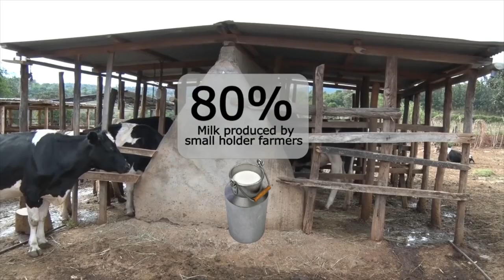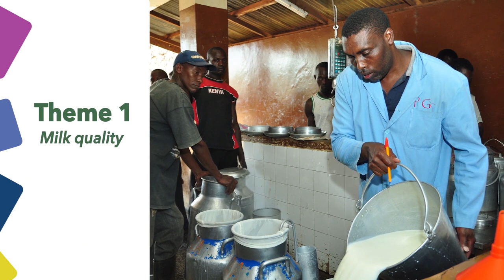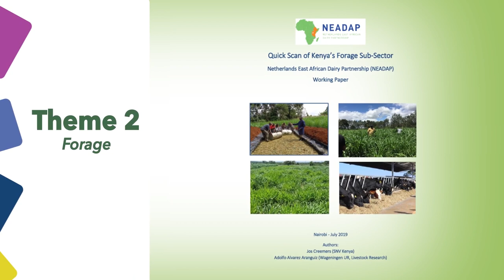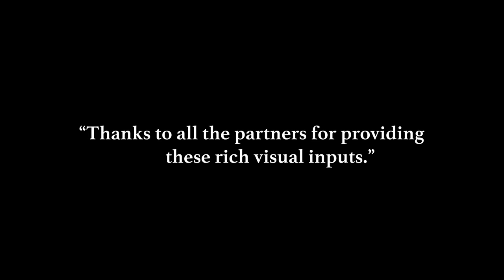Dairy Developments in Kenya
A country impression and showcase tested technologies in Kenya on the themes of Milk Quality, Forage and Inclusive Business.